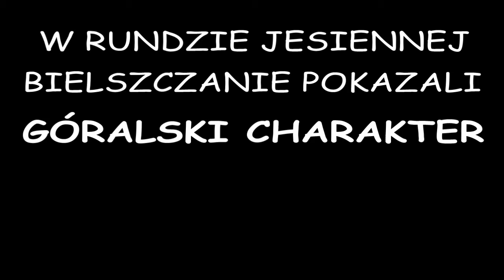ZAPOWIEDŹ MECZU 26 KOLEJKI 1 LIGI TS PODBESKIDZIE BIELSKO BIAŁA VS. POGOŃ SZCZECIN HD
Jest to już moja druga zapowiedź dla dla drużyny z Bielska-Białej.
Tym razem przedstawiam wam zapowiedź meczu 26 kolejki 1 ligi
TS Podbeskidzie Bielsko-Biała vs. Pogoń Szczecin.
Przepraszam za literówkę...

WERSJA POPRAWIONA W HD.

Miłego oglądania ; ))